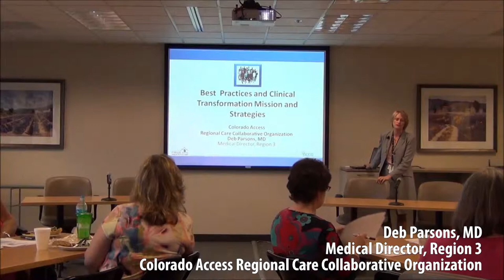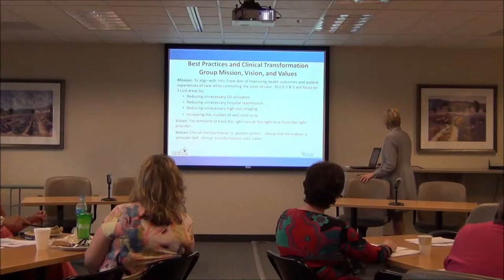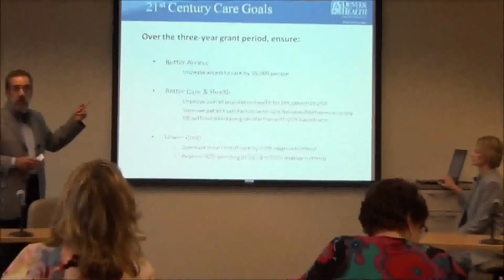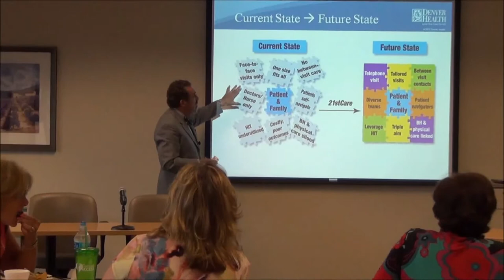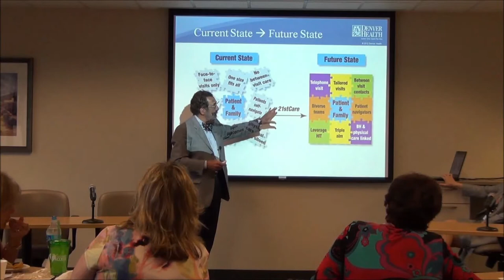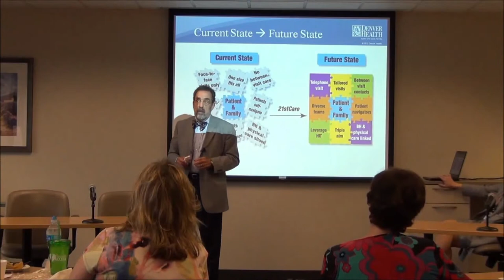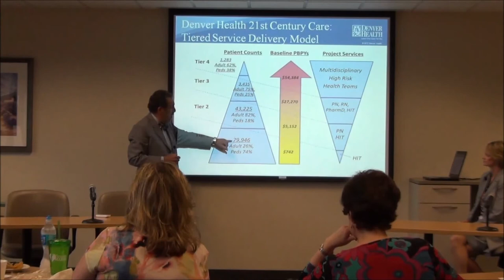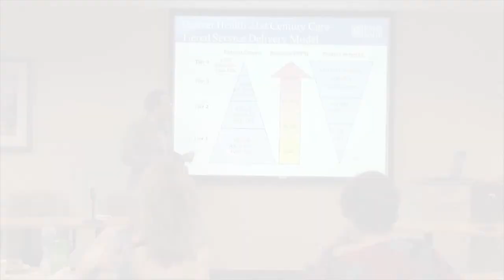8/28/13 ACC Best Practices & Clinical Transformation Meeting: Paul Melinkovich, MD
This video is a recording of the opening and first presentation of the August 28th Colorado Access ACC Program Best Practices & Clinical Transformation Meeting.  Deb Parsons, MD, Medical Director of  Colorado Access' Region 3 Regional Care Collaborative Organization, opens the meeting. Paul Melinkovich, MD, Director Ambulatory Care Services for Denver Health, follows her with his presentation titled, "Denver Health Innovations-Improving Care Delivery and the Patient Experience."